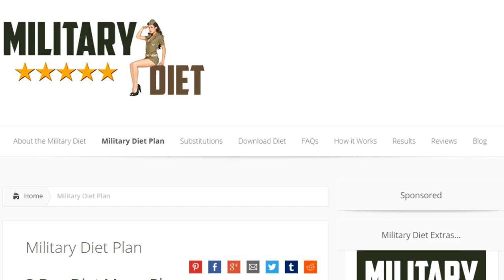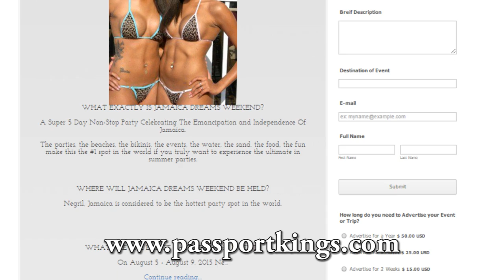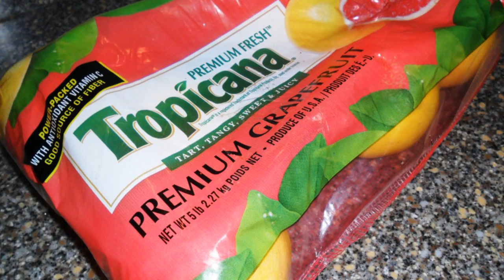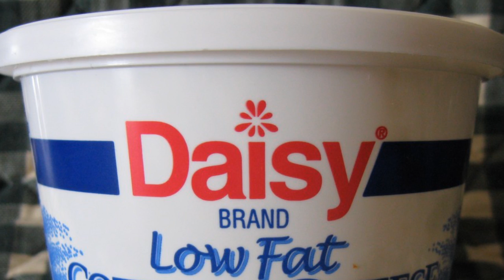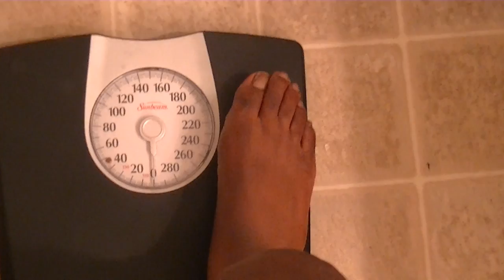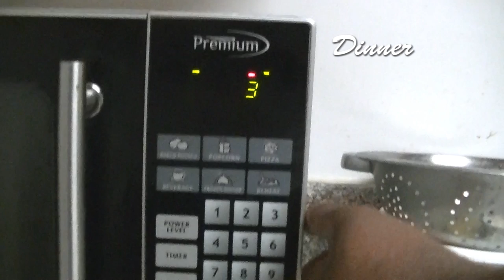Military Diet. Lose 10 pounds in 3 days.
Welcome to another Passport Kings Episode:

Sponsor to book travel for friends, travel cheap, advertise your events, and become an official Passport King

I'm using the popular Military Diet to lose up to 10 pounds before my Birthday Trip to Brazil in July. I challenge you to take this 3 day challenge with me so you can lose some weight too! Then come meet me in Brazil.